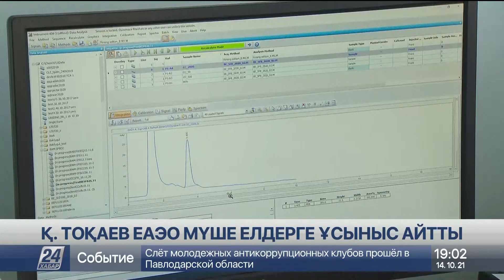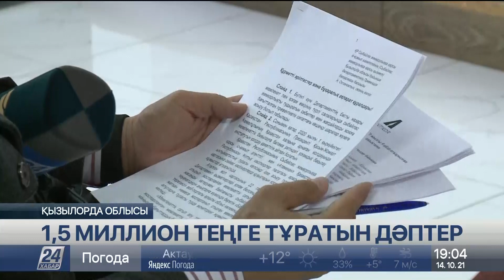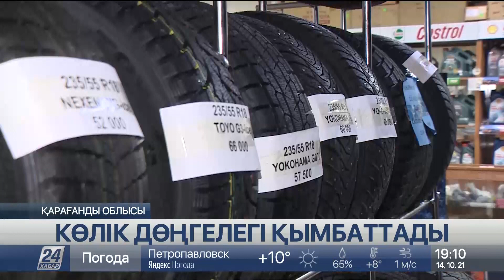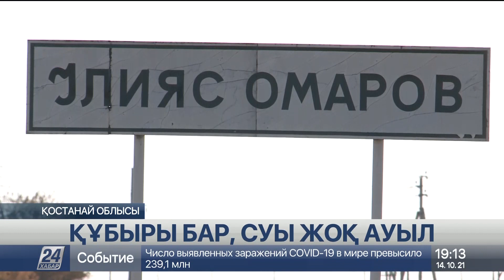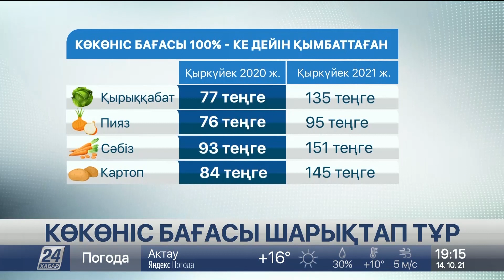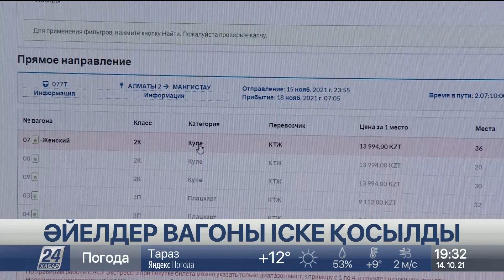14 қазан 2021 жыл - 19:00 жаңалықтар топтамасы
0:00 ДАСТАН СЕЙІЛХАНҰЛЫ
1:06 Қ. ТОҚАЕВ ЕАЭО МҮШЕ ЕЛДЕРГЕ ҰСЫНЫС АЙТТЫ
2:05 АЗЫҚ-ТҮЛІК ҚАУІПСІЗДІГІНЕ ҚАТЫСТЫ ҚҰЖАТ ҚАБЫЛДАУДЫ ҰСЫНДЫ
3:02 ӨНЕРКӘСІП САЛАСЫНДА ЫНТЫМАҚТАСТЫҚ АРТАДЫ
3:50 1,5 МИЛЛИОН ТЕҢГЕ ТҰРАТЫН ДӘПТЕР
5:19 ҚҰРЫЛЫС БӨЛІМІНІҢ БАСШЫСЫ ҚАМАУҒА АЛЫНДЫ
6:21 САПАСЫЗ ЖОЛДЫ ҚАБЫЛДАҒАН ӘКІМ ЖҰМЫСТАН БОСАТЫЛАДЫ
7:32 КӨЛІК ДӨҢГЕЛЕГІ ҚЫМБАТТАДЫ
10:24 ҚҰБЫРЫ БАР, СУЫ ЖОҚ АУЫЛ
13:21 КӨКӨНІС БАҒАСЫ ШАРЫҚТАП ТҰР
17:22 ШАЙ АЛҚАПТАРЫ ЖОЙЫЛЫП БАРАДЫ
20:16 КӨМІРГЕ КЕЗЕК КӨП
22:00 ӘЙЕЛДЕР ВАГОНЫ ІСКЕ ҚОСЫЛДЫ
23:41 МАЛ ШАРУАШЫЛЫҒЫН СУБСИДИЯЛАУ ТІЗІМІ КЕҢЕЙДІ
25:33 ЗАҢ АЛДЫНДА ХАН ДА, ҚАРА ДА БІРДЕЙ
29:44 БЕЙРУТТЕ ЖАРЫЛЫС БОЛДЫ